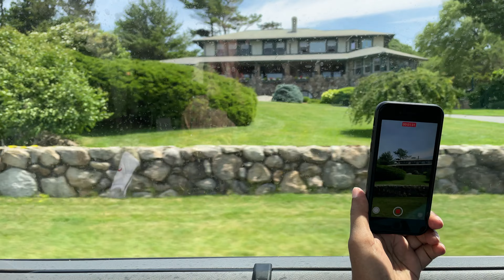আম্মু কে নিয়ে গেলাম তার পছন্দের জায়গায়, ROCKPORT!! | Sifat and Samia